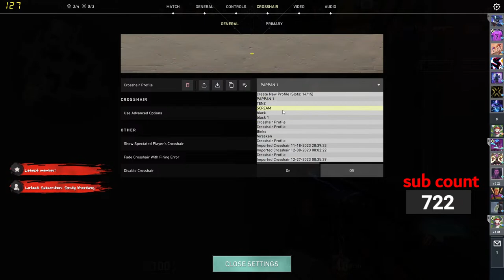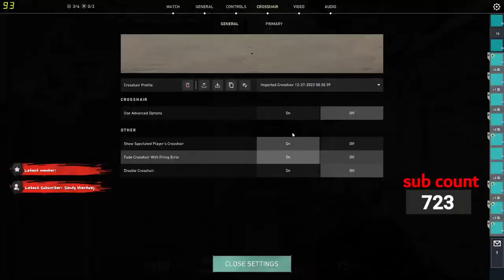VALO TIME WITH ODIN BOYZ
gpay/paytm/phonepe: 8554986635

Device Details:
Streaming Platform: OBS
Gaming station: ASUS TUF GAMING A15
Headset: Logitec G-435/HyperX